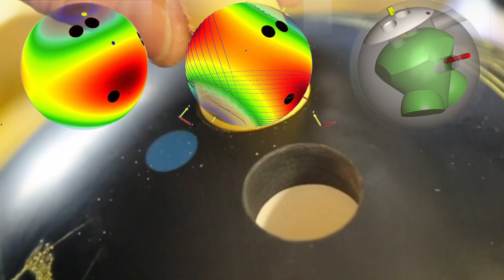Bowling Shop Berlin